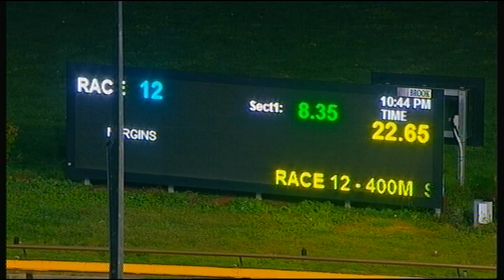WGL TUE 09 JUN 20 R12